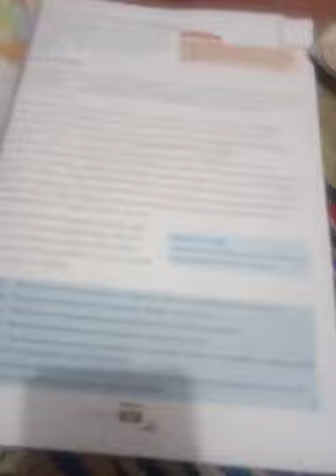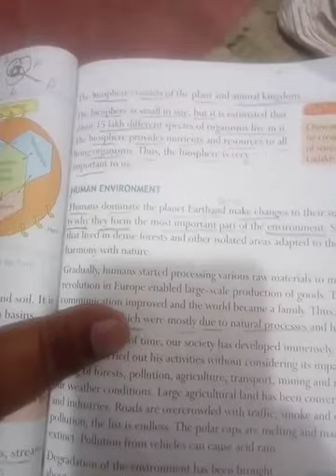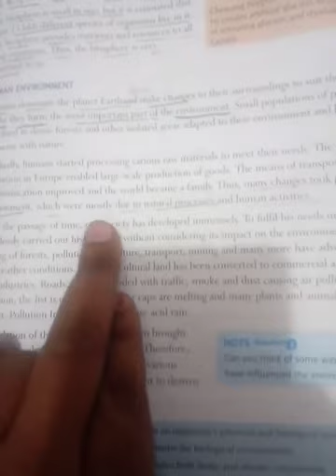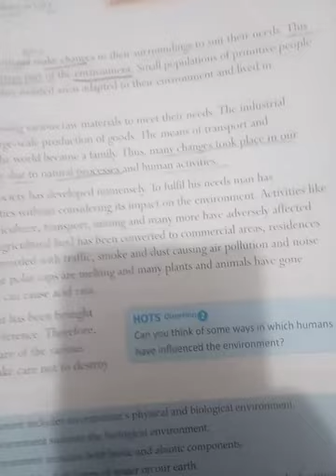Wisdom knowledge school, class 7, geography , lesson 1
class 7, geography , lesson 1